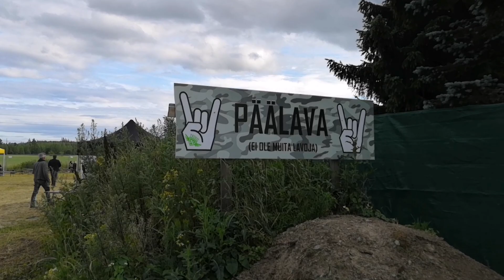Paskis: Shit happens 2 13.7.2019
Kooste ja turinointia Paskis: Shit happens 2 - festivaalista jotka pidettiin 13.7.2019 Korialla.
Esiintyjinä:
Kari Peitsamo
DDR ( Dog Days Revolution)
Huora
Another Hot Spring
Martti Servo & Napander
Turmion Kätilöt